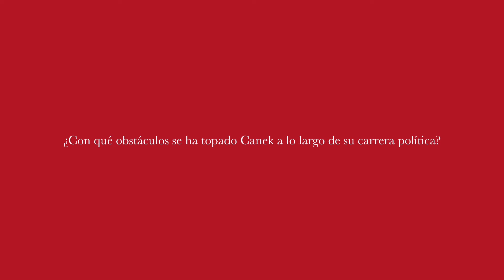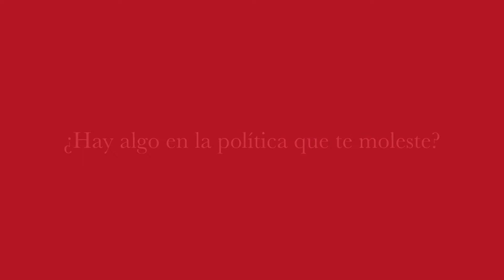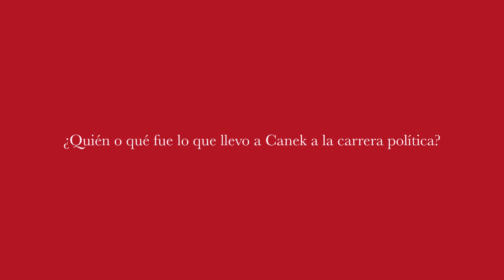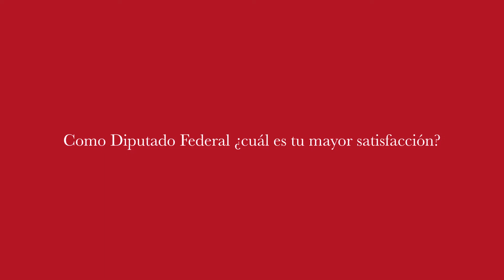CONOCIENDO A CANEK